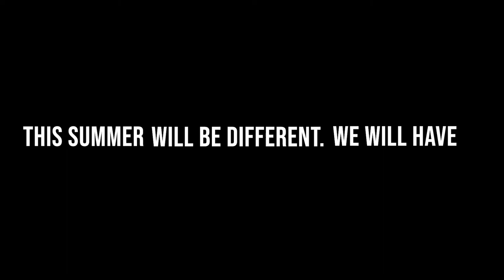EOYDC Summer Remix